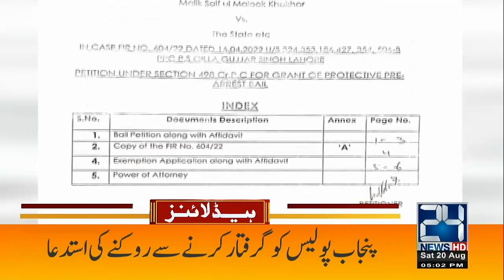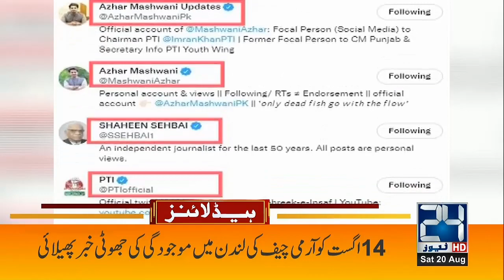Karachi Police Big Statement | 5pm News Headlines | 20 Aug 2022 | 24 News HD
24 News HD Is One Of The Leading News Channels Of Pakistan Bringing You The Latest Current Affairs From Pakistan And Around The World.  Live National Assembly ,Senate Session And Current Affairs